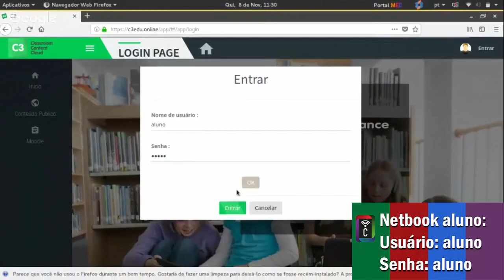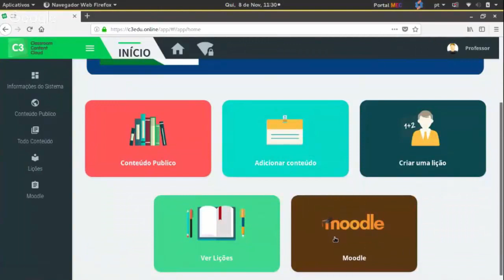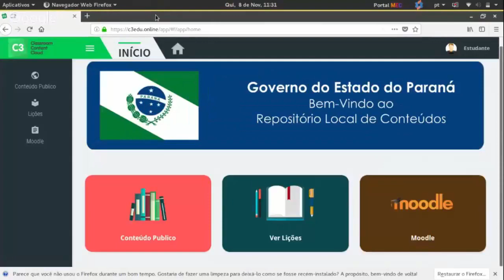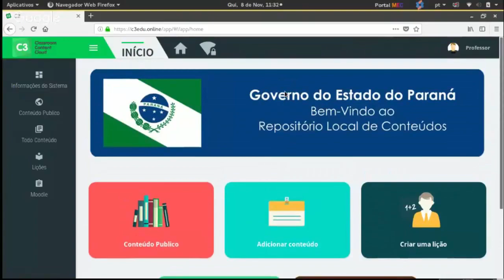5 Laboratório Móvel C3: Visão C3 - Aluno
Labmovel p5
Este videotutorial tem por objetivo apresentar a interface do conteúdo disponível no C3, ao fazer o login como Aluno. Mostra também comparações entre os ícones disponíveis no ambiente do professor e do aluno.